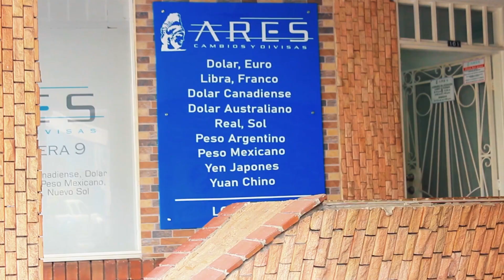INDICADORES ECONÓMICOS 27 DE OCTUBRE DE 2022